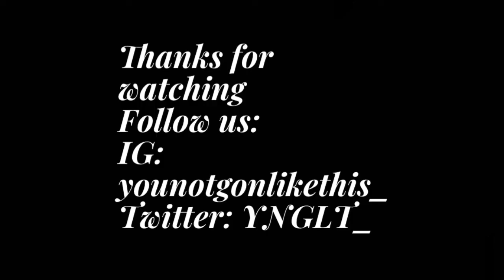YNGLT Musical Series - Episode C: 00’s Rap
Welcome back to YNGLT, this is Episode C of the Music Series: 00's Rap. We finally at the music we grew up on. From rappers like Lil Wayne, Jay-Z, and Kanye West to groups like Outkast and G-Unit.

Timestamps:
0:00 - Introduction
0:50 - 00's Rap Group Honorable Mentions
0:55 - Terror Squad
3:05 - Da Locs
6:10 - D12
9:30 - 00's Rap Group Legends
9:35 - Eastside Boyz
12:30 - Clipz
15:10 - Dipset
16:55 - 00's Rap Group GOATS
16:55 - 3 6 Mafia
19:20 - G-Unit
22:55 - Outkast
24:35 - 00's Rap Solo Honorable Mentions
24:40 - Ja Rule
26:05 - Twista
27:30 - Plies
28:35 - Chingy
29:40 - 00's Rap Legends
29:50 - Cam'ron
30:40 - Soulja Boy
32:45 - Fabulous
34:25 - Young Jezzy
35:25 - Gucci Mane
36:35 - The Game
38:00 - Jadakiss
38:42 - T.I.
41:35 - Ludacris
43:20 - Nelly
44:38 - 00''s Rap Group Solo GOATS
44:40 - Andre 3000
45:55 - DMX
48:50 - 50 Cent
50;45 - Kanye West
54:45 - Eminem
58:00 - Missy Elliot
59:10 - Jay-Z
1:02:00 - Lil Wayne
1:04:20 - Wayne & Em
1:11:25 - Conclusion

Appreciate you all for watching another YNGLT classic. Tune in next week as we continue the music series with Episode D: 00's R&B.